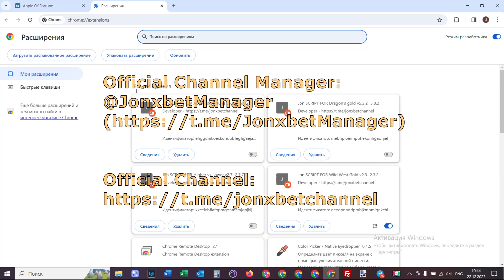Making money again with the help bot-assistant Apple of Fortune on internet site 1xBet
Our community steadily developing updating script. Tricks makes it possible to me to rightly work readily and I can not worry that I will lose the bet. I got 4000 in 8 minutes. Best of all software Apple of Fortune. Welcome new edition hack. our telegram linck for communication